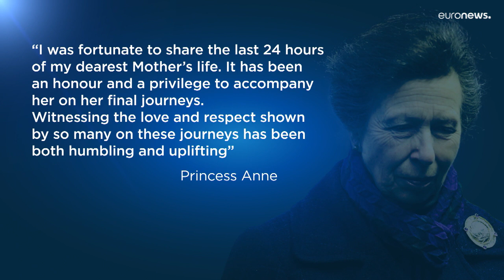La Regina Elisabetta è tornata a casa, a Londra: da Buckingham Palace a Westminster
Dopo la notte passata a Buckingham Palace, le spoglie della Regina Elisabetta si trasferiranno nel pomeriggio a Westminster Hall, per l'ultimo omaggio dei sudditi a Sua Maestà